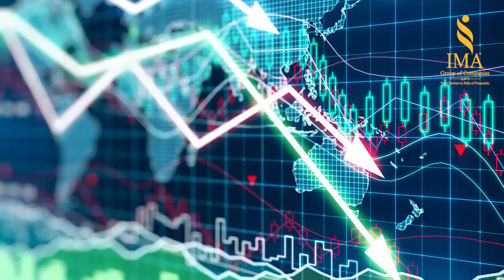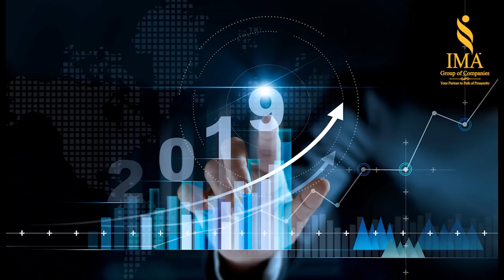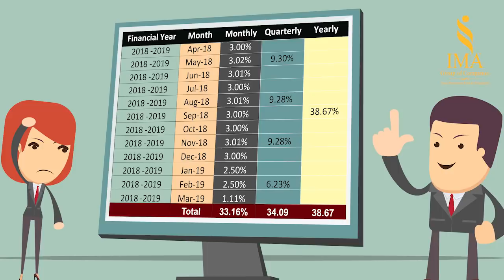IMA BULLION BUSINESS RESULTS FOR 2018-2019 𝐈𝐌𝐀 𝐁𝐔𝐋𝐋𝐈𝐎𝐍 𝐁𝐔𝐒𝐈𝐍𝐄𝐒𝐒 𝐑𝐄𝐒𝐔𝐋𝐓𝐒 𝐅𝐎𝐑 𝟐𝟎𝟏𝟖-𝟐𝟎𝟏𝟗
𝐈𝐌𝐀 𝐁𝐔𝐋𝐋𝐈𝐎𝐍 𝐁𝐔𝐒𝐈𝐍𝐄𝐒𝐒 𝐑𝐄𝐒𝐔𝐋𝐓𝐒 𝐅𝐎𝐑 𝟐𝟎𝟏𝟖-𝟐𝟎𝟏𝟗 Respected Partners, IMA through the business in Gold and Silver has been successfully and consistently distributing the profits to its Partners, Month after Month for the past Thirteen Years and shall continue to do so in the future also. Moreover, IMA Group does not guarantee any fixed profit as its business module is based on market volatility and demand and supply of billions in Indian market. Unfortunately, Due to some sudden change of laws and procedures introduced by the Government during 2017-18 entire Indian economy was very badly affected. Even big businesses had to undergo huge changes. However, despite the hostile business atmosphere, it is a matter of great satisfaction that IMA has not only protected your Capital Investment but also given you considerable profit by its sheer commitment, honest efforts and unique business acumen. Everyone understands during the month of March 2019 we had to face extreme adverse conditions. Even movement of businessmen became increasingly difficult. There were unprecedented restrictions on the movement of goods, and on carrying cash and materials. There were stoppages and hurdles at every stage, checking’s and investigations at every corner. Despite such extremely adverse circumstances we were able to pay the March profits to all our respected investors albeit with a little bit of delay. It will not be out of place to mention here that during FY 18-19 IMA delivered Monthly Avg. of 33.16%, Quarterly 34.09% and Annually 38.67% dividends to its partners (EBITA). All of you are quite aware that the business conditions became so unbearable in the month of March that we had to stop the business for a few weeks in Mumbai, Kolkata and Delhi. You are also aware that this delay was caused only due to the upcoming Parliamentary Elections in the Country. We are proud to proclaim that regardless of having to undergo all these hardships and sufferings IMA has been able to serve you with admirable consistency, because our single-minded commitment and dedication is to bring happiness and financial prosperity in the lives of our business partners. We confess that it is this sincere dedication on our part that has enabled and energized us to serve you with pride for the past thirteen years,  and we solemnly affirm our resolve to continue to serve you with more dedication with the aim to achieve greater success and deliver more profits to you. We pray to the Almighty that he preserves and protect IMA Group of Companies till the day of Judgment. May the Almighty bless the Management, the Employees and the Partners of this Company with best of Health and Energy & Grant the seal of acceptance to the services of IMA. Kindly avoid spreading rumors and false information against IMA GROUP and let’s work hard together to achieve HALAL source of income by eliminating RIBA from our society. Aameen Summa Aameen Ya Rabbul Aalameen.